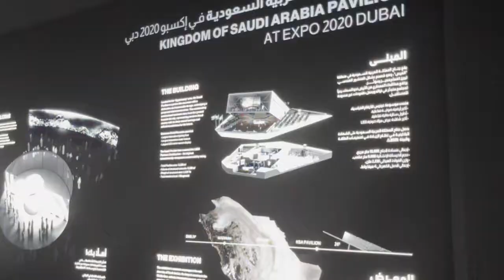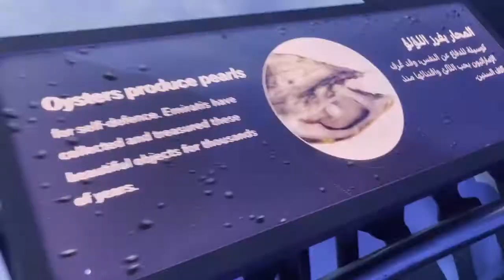Term Break Visit To Expo 2020 Dubai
After our first term exam weeks, we were given a short break from school. We took that opportunity to visit Expo 2020 here in Dubai.